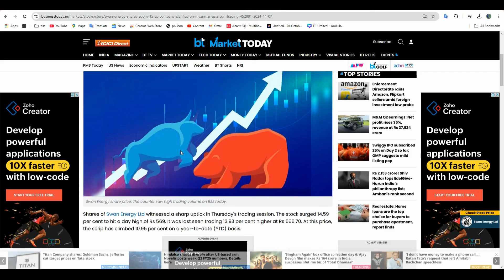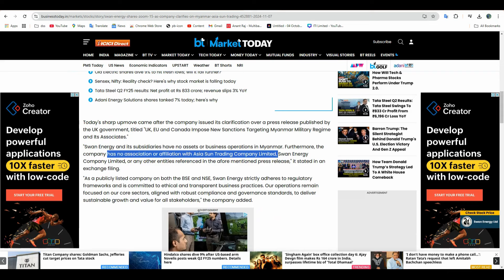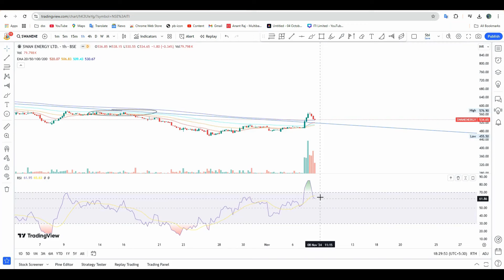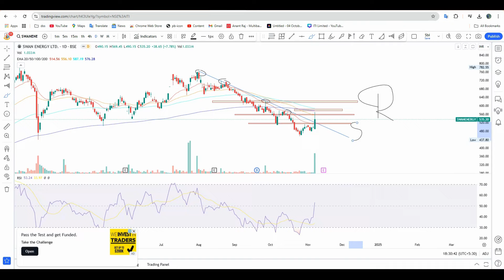swan energy share latest news | swan energy next target | swan energy near breakout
Happy trading,
Shubham yadav